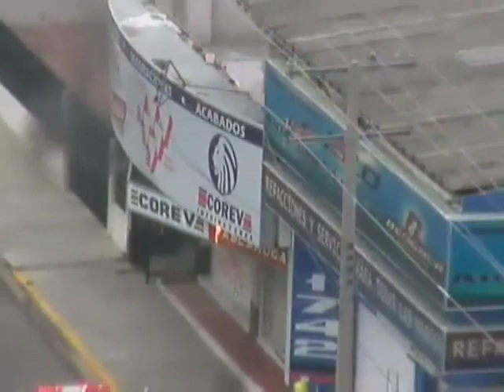Incendio controlado por el heroico cuerpo de bomberos